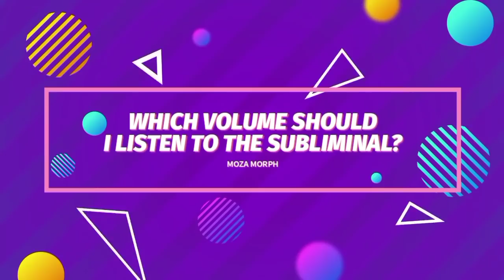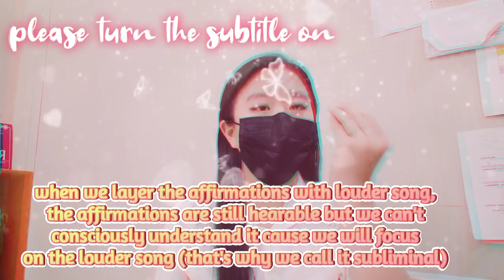🔊🎧 ❝BEST VOLUME LEVEL to listen to SUBLIMINAL AUDIO/MUSIC?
*please turn the subtitle on*

Hi babe💖

🔗 New to subliminal?
Check this video first: What is subliminal?

🔗 Today I'm gonna answer the most frequently asked question:
❝WHAT IS THE BEST VOLUME LEVEL TO LISTEN TO SUBLIMINAL?❞
❝IS IT NECESSARY TO USE HEADPHONE?❞

I always do research before making any videos, so I can make sure that this doesn't only contain my own opinion but also a scientific fact.

I NEVER make any conclusion about getting result with this way or not getting it if you're doing the otherwise. There're a lot of factors that might affect your result.

Reference:
📝 National Research Council (US) Committee on Disability Determination for Individuals with Hearing Impairments; Dobie RA, Van Hemel S, editors. Hearing Loss: Determining Eligibility for Social Security Benefits. Washington (DC): National Academies Press (US); 2004. 2, Basics of Sound, the Ear, and Hearing.
📝 InformedHealth.org [Internet]. Cologne, Germany: Institute for Quality and Efficiency in Health Care (IQWiG); 2006-. Hearing loss and deafness: Normal hearing and impaired hearing. 2008 May 15 [Updated 2017 Nov 30].